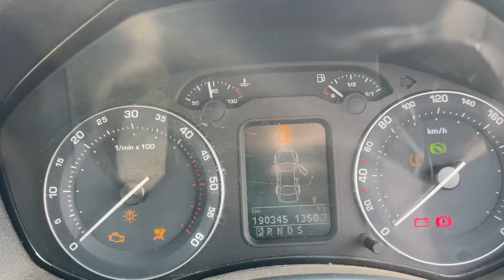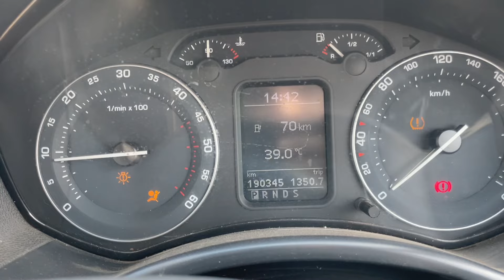Mk1 Octavia with skoda Laura | Skoda Octavia Mk2 | Skoda laura 1.9 tdi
Welcome to the highway goat
After everything we are now covering skoda generations like mk1 to mk4 Octavias
The first model after Octavia was type 1 laura
Laura has more features more luxurious than mk1 Octavia with more maintenance than mk1 Octavia
Skoda Laura 1.9tdi
Skoda type 1 laura
Skoda mk2 octavia
Skoda octavia mk1
Mk1 octavia generation
Octavia mk1 and mk2